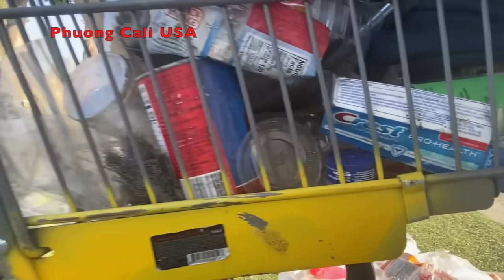CAO BỒI GỐC VIỆT VÔ GIA CƯ Ở MỸ NUÔI GÀ KIẾM SỐNG QUA NGÀY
HOMELESS RAISING ROOSTERS FOR LIVING
Người vô gia nghèo khổ ở Mỹ
Vâng cảm ơn tất cả các bạn đã xem video của Phượng Phượng rất là vui mừng khi được các bạn vô can Phượng Cali USA Phượng chúc tất cả các bạn nhiều sức khỏe nhiều niềm vui trong cuộc sống

Cảm ơn tất cả các bạn nhiều lắm đã ủng hộ cơn video cô Phượng
,,,,,,,,,. ,,. ,,,. ,.,. ,.,.,.,. Hẹn gặp lại tất cả các bạn trong những video kế tiếp cảm ơn các bạn nhiều lắm